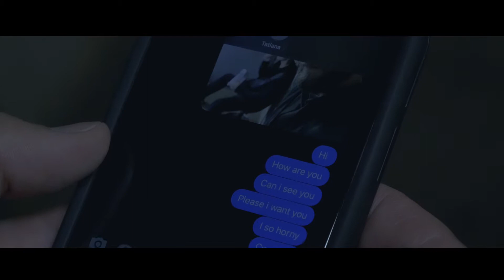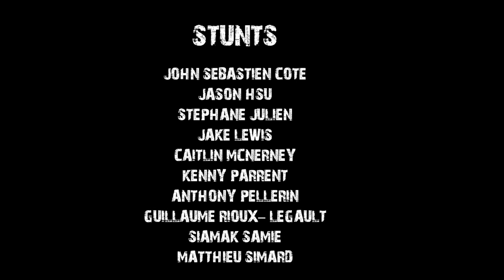MONTREAL HUNT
MONTREAL HUNT SHORT MOVIE

DIRECTED by THOMAS LORBER
CAMERA & EDIT : THOMAS LORBER
STARRING : MAXIME LAURIN, JAMES STEWART, NAOMI FRENETTE
STUNT COORDINATOR : STEPHANE JULIEN
FIGHT CHOREOGRAPHER : THOMAS LORBER
STUNT PERFORMER :JOHN SEBASTIEN COTE
JASON HSU
STEPHANE JULIEN
JAKE LEWIS
CAITLIN MCNERNEY
KENNY PARRENT
ANTHONY PELLERIN
GUILLAUME RIOUX - LEGAULT
SIAMAK SAMIE
MATTHIEU SIMARD

MUSIC ; CYBERPUNK DYNAMIC SPORT by INFECTION
MY ONLY CHANCE by THE TOXIC AVENGER
KITANA by PRINCESS NOKIA

JEAN FRENETTE
NAOMI FRENETTE
DOMINIC ROSS